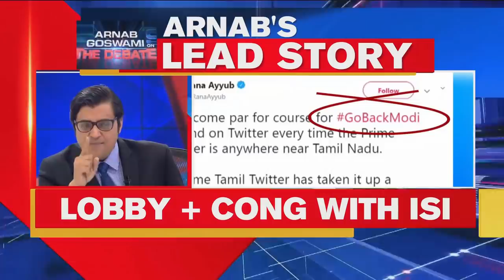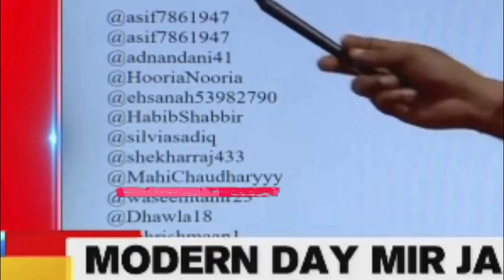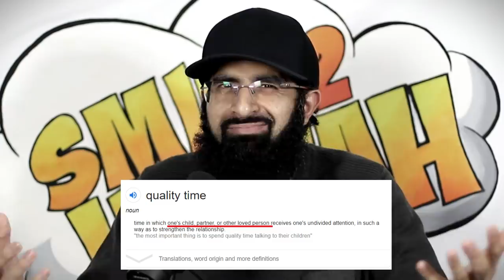(FUNNY) INDIAN MEDIA REPORT MODI MEETING WITH CHINA PM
Indian media + Chips = Biscuit